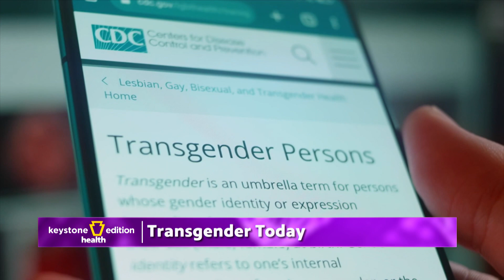Transgender Today | Keystone Edition Health | Full Episode | WVIA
As we raise the visibility on Transgender young adults and embrace them within our culture. Many people in the Transgender community are still having difficulty living their lives and finding acceptance in their communities. November is Transgender Awareness Month; this program will focus on educating people about the transgender community and the physical and mental health challenges they face.

For over 50 years WVIA has been committed to serving the people by offering informational, educational, and entertaining content that enriches and expands viewpoints and serves as a catalyst for positive change.

The quality content produced by the team at WVIA is supported by viewers just like you! Please consider donating to WVIA

Here are More Ways to Follow WVIA!